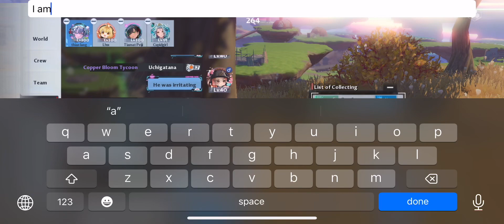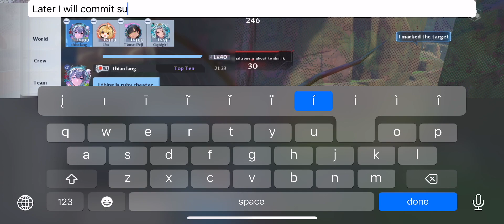Break From Destiny | How to Aggravate Your Opponent Part 1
Apparently the last person hovering around was an alleged cheater…well, considering that he slaughtered almost everyone in two of my matches and killed me twice, I was not going to fight him hahahaha